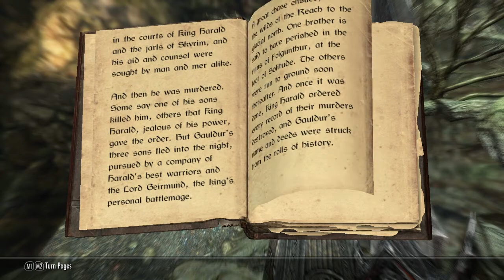Let's Play Skyrim! - 037 - I realize....now....that the shout doesn't actually kill me (#9)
Welcome to my Skyrim playthrough:)

Another dragon down, then we go and try to fight Sigdis Gauldurson. He's got a mean shout:)